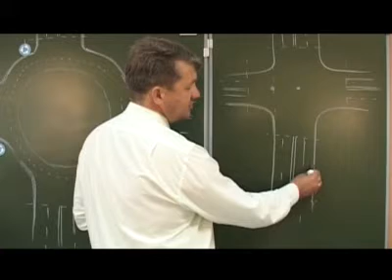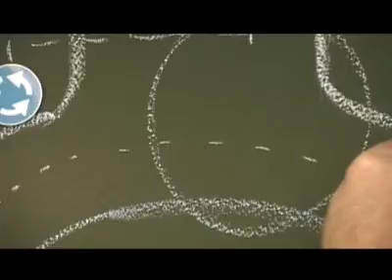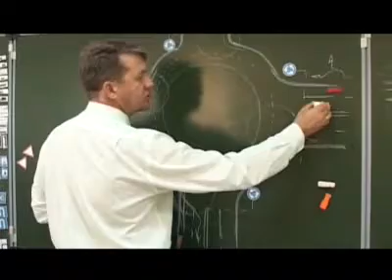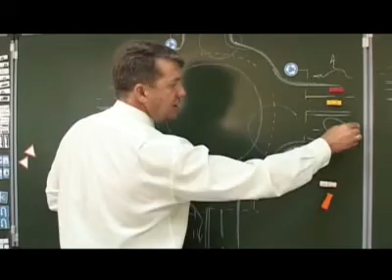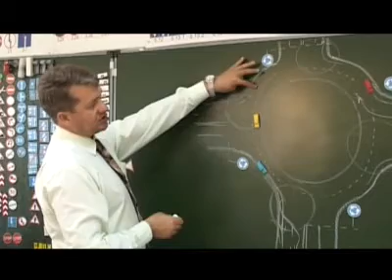Автоэксперт. Выпуск 40. Тагил-ТВ.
-Ксеноновые фары. Преступление и наказание. Разбирают проблему наши независимые эксперты.
-Как правильно двигаться на круговом движении. Смотрим и запоминаем.
-И, наконец, 5 самых серьезных раздражителей  на дороге - рейтинг журнала Motor Trend в рубрике Автообзор.